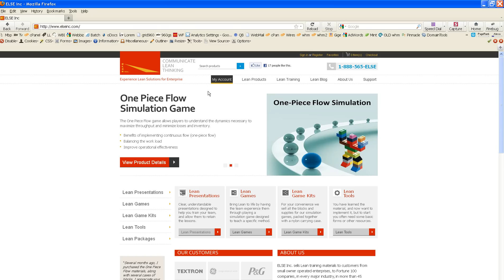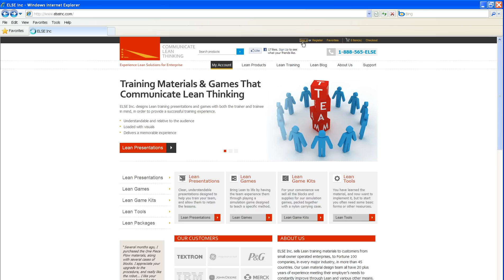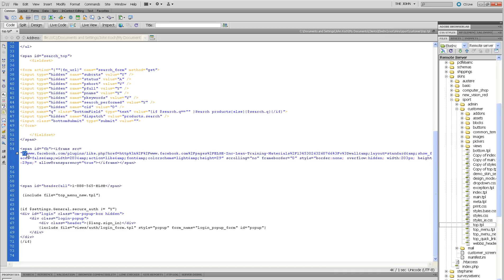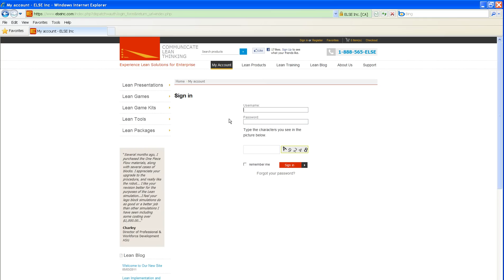How To Secure A Facebook Like Button https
WebBizIdeas shows you how to secure a facebook like button on your website so your ssl certificate doesn't freak out.